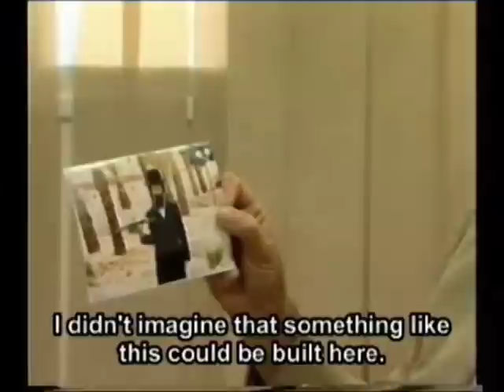MIGDAL OHR CANADA PART 1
Please join us for Brunch
in support of Migdal Ohr
the home of 6500 children in Israel

Guest Speaker

Rabbi Yitzchak Dovid Grossman
Dean and Founder

Sunday October 25, 2009 at 11:30 a.m.

Spanish & Portugese Congregation
4894 St. Kevin Avenue,
Montreal

Minimum 2009 commitment $ 136.00 per person
Valet parking